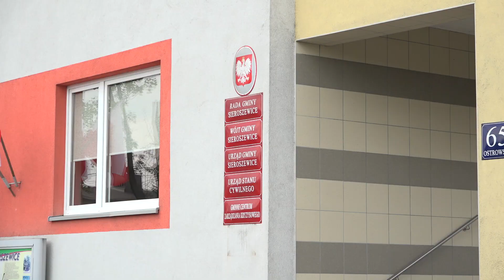Piorun uderzył w dom. 4-osobowa rodzina została bez dachu nad głową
Do dramatycznych wydarzeń doszło 14 lipca w miejscowości Strzyżew-Kolonia. Od uderzenia pioruna zapalił się budynek mieszkalny. Czteroosobowa rodzina została bez dachu nad głową. W internecie ruszyła zbiórka dla pogorzelców, pomóc może każdy.